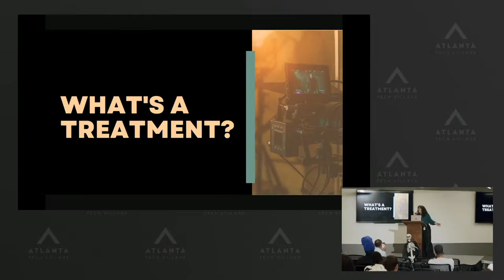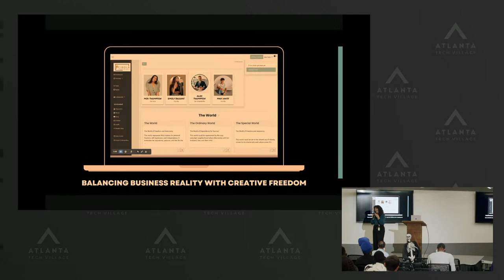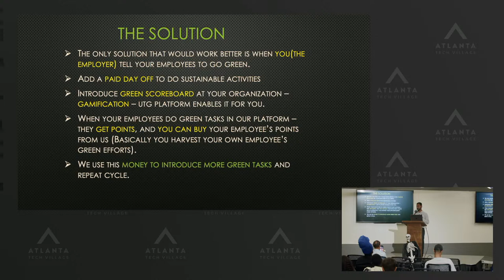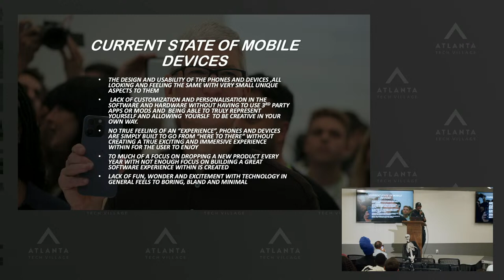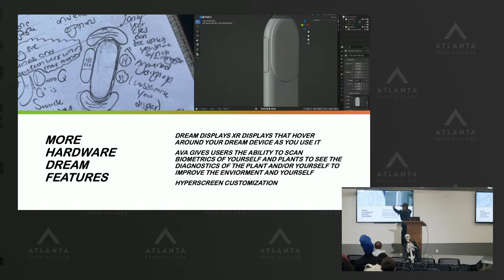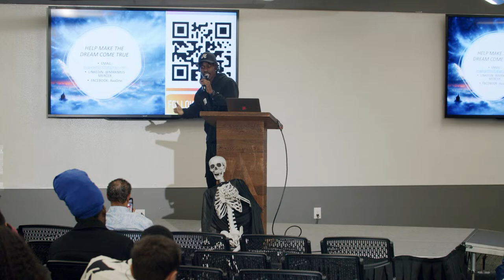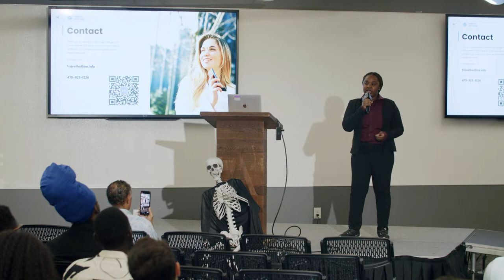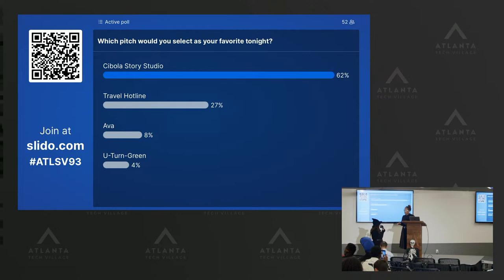Atlanta Startup Village #93